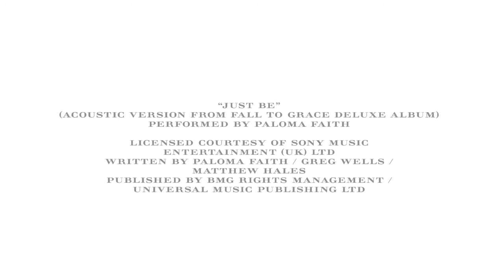Burberry Glasses/Goggles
Burberry Glasses/Goggles (Swimming Goggles, Scuba Diving Goggles, Power Tools Goggles, Cold-Weather Goggles, Motorcycle Goggles, Laboratory Goggles, Winter Sports Goggles)

The Burberry brand dates back to 1856 and rose to prominence when Thomas Burberry invented the waterproof gabardine fabric used in outerwear. Burberry’s trench coats became popular during World War I. The Burberry eyewear brand was born a century and a half later, in 2006.

Burberry has a distinctive British identity and is synonymous with design, craftsmanship and innovation.

Their most iconic sunglasses are the aviator styles, due to the brand’s original connection to pilots.

Popular models include Burberry BE3074, Burberry BE2172, and Burberry BE3097. See our entire Burberry collection here.